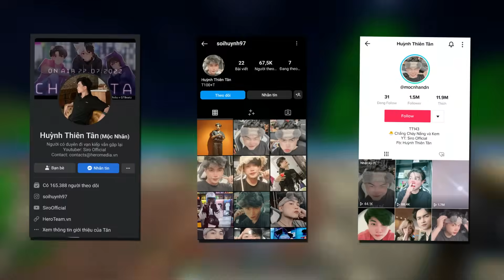Minecrarft Nhưng Bạn Không Thể Chạm Vào Màu Xanh Lá | Siro Và Noob Ruby Bất Lực Vì Hẹo Liên Tục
Theo dõi mạng xã hội của Siro